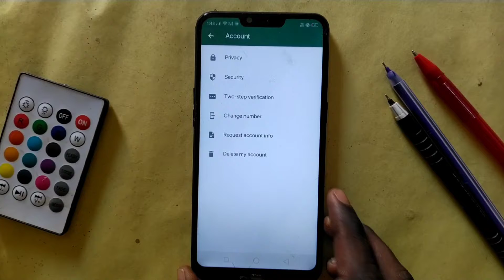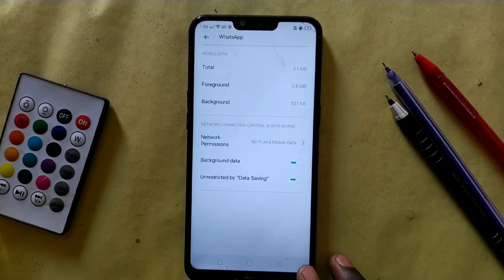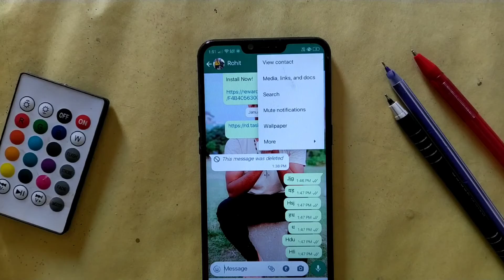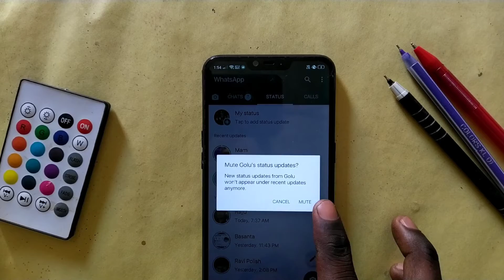5 new WhatsApp SICRET Tips & Tricks❓You just try naow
channel own by - Rohit Shah

CLICK THE BEL ICON Shoutout  in my video